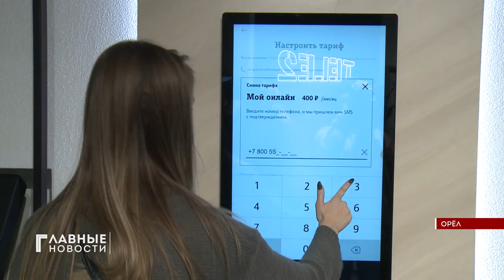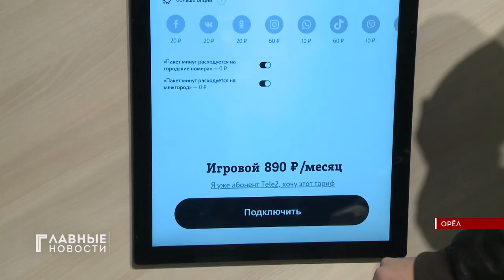Tele2 открыла в Орле новаторский салон сотовой связи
Добро пожаловать в новую реальность. Первый в Орле цифровой салон сотовой связи, аналогов которому просто нет, на телекомуникационном рынке открылся под эгидой компании Tele2. Здесь знают, как грамотно внедрить инновации в уже привычные схемы обслуживания клиентов.
Современный тренд на цифровизацию меняет не только онлайн-каналы продаж, но и розницу. Теле2 в рамках своей стратегии Другие правила представляет новый салон в формате диджитал. В новом формате вы получаете широкий спектр услуг можете получить выгодные предложения на покупку гаджетов , например при покупке смартфона Xiaomi можете получить до 2000 рублей кешбэка. Вообще новый салон полностью меняет представление об операторской рознице в Орле.
Цифровой сервис представляет новая виртуальная витрина "Все в один клик". Электронный консультант способен проконсультировать клиента ничуть не хуже, чем живой. А кое в чем даже и способен на большее.
Это отнюдь не значит. что консультанты из плоти и крови в Теle2 больше не работают. Digital-подход помогает установить открытое взаимодействие с посетителями. Естественно, с соблюдением всех санитарных норм. Новый формат позволил оригинально подойти и к выкладке товара. Обновленный дизайн салона предлагает клиентам удобную навигацию по ассортименту. Впрочем, составить свои впечатления от него впечатления и оценить все нововведения самостоятельно можно по адресу улица Комсомольская, дом 229.